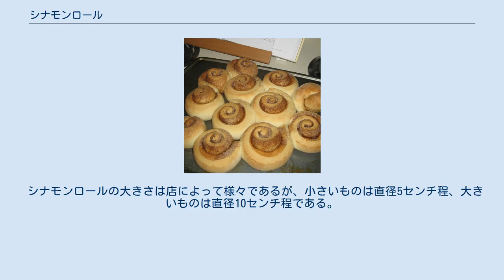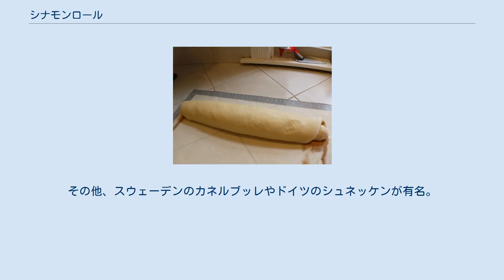シナモンロール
スウェーデンのカネルブッレ シナモンロール（英: cinnamon roll）は、イースト入りのパン生地を大きめの長方形に伸ばし、表面にバターを薄く塗り、シナモン、砂糖をまんべんなくふりかけ、ロール状に巻き（レーズンを中に巻き込む場合も）、それを一人前ごとに輪切りにし、切り口を上にしてオーブンで焼いたものである。
英語ではシナモンバン（cinnamon buns）やシナモンスワール（cinnamon swirl）とも呼ばれている。
 北欧、中欧や北アメリカで浸透しているペストリー（小麦粉を練った菓子）の一種である。
スウェーデンで発明されたと考えられている。
 焼き上がったものにアイシングと呼ばれる砂糖衣（粉砂糖と水だけで作られるものが一般的だが、バターや牛乳、卵白、クリームチーズなどを加えたり、香料や着色料を用いる場合もある）や、砂糖シロップ、北欧で一般的なニブシュガーという胡麻粒状の砂糖、フロストシュガーなどをトッピングすることもある。
 シナモンロールの大きさは店によって様々であるが、小さいものは直径5センチ程、大きいものは直径10センチ程である。
一番大きいものはフィンランドのコルヴァプースティで、直径20センチ、重さは200グラムにもなる。
その他、スウェーデンのカネルブッレやドイツのシュネッケンが有名。
シナモンロールを主力商品とするチェーンストアもあり、米国のシナボン、カナダのシンゼオなどがある。
 日本では1990年代後半頃から一部のカフェや洋菓子屋に姿を現すようになり、徐々に普及した。
現在ではポピュラーな洋菓子の仲間入りを果たし、至る所で販売されている。